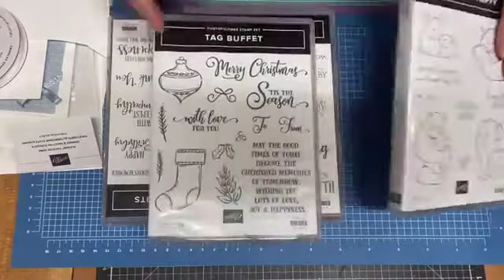BABY CARDS USING TAG BUFFET & WILDLY HAPPY